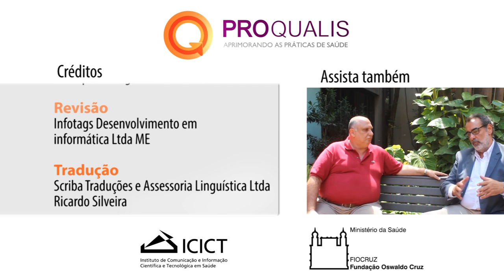Página do Paciente - Abertura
Margareth Portela, Coordenadora Geral do Proqualis, apresenta a nova página do paciente. Nesse espaço divulgaremos informações sobre direitos e deveres dos pacientes entre outras informações relevantes, além de experiências de pacientes e profissionais de saúde visando um cuidado mais seguro.

Visite o proqualis: proqualis.net